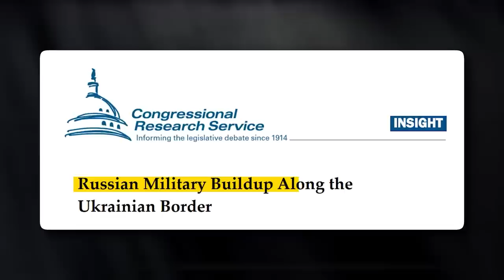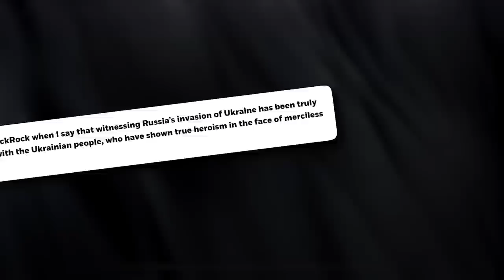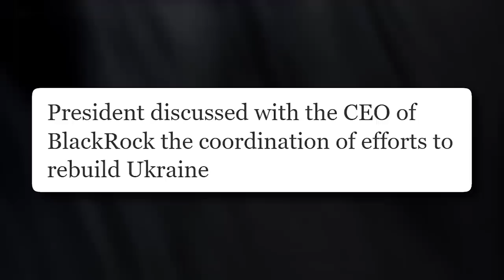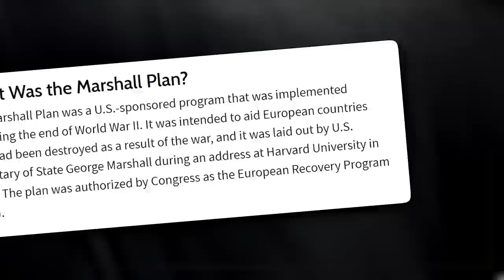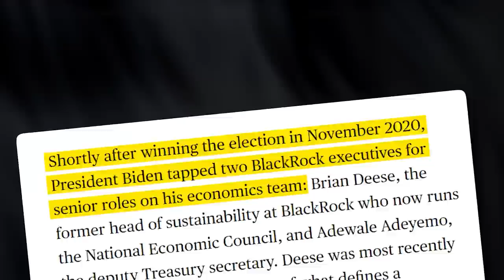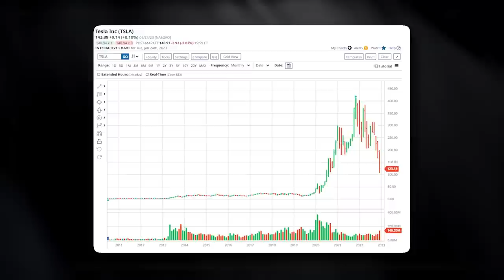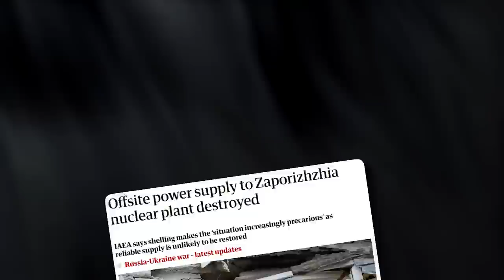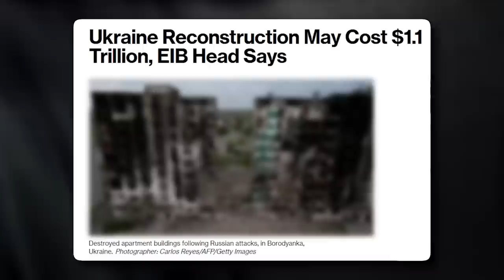Blackrock: 2023 Economic COLLAPSE Will Change EVERYTHING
💥📰Sign up for Stoic Markets For FREE And Be More Informed Than Ever
💽 Join The Free Stoic Finance Discord To Discuss Investing, Finance, Stocks & Anything Else